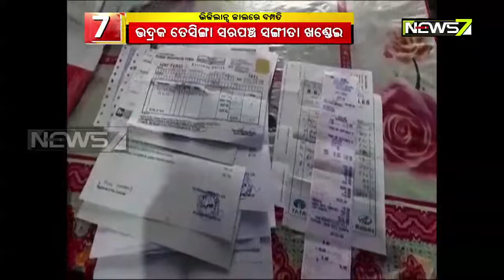Husband-Wife Duo of Bhadrak in Vigilance Net